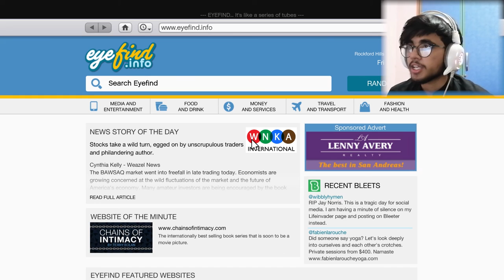My friend made me to kill the CEO of life invader Company | GTA 5 | Gameplay#2 | Emad Chodhri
I did friend request mission in GTA 5 and then I save Amanda from cops.
Keep support.